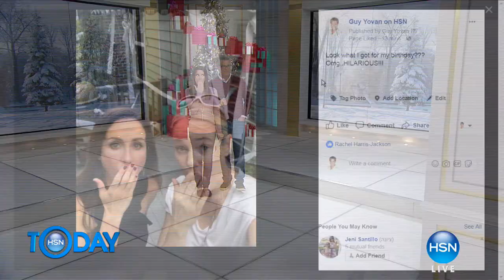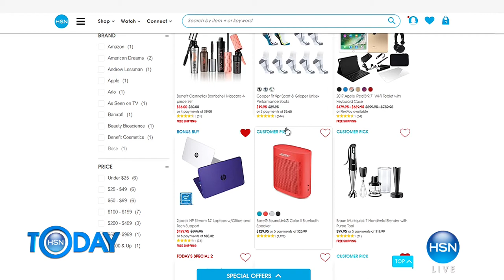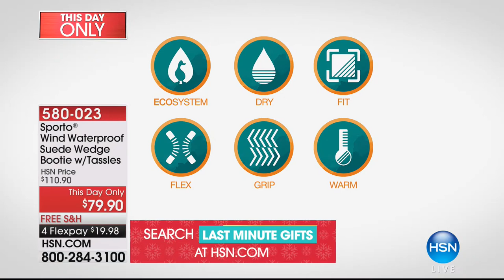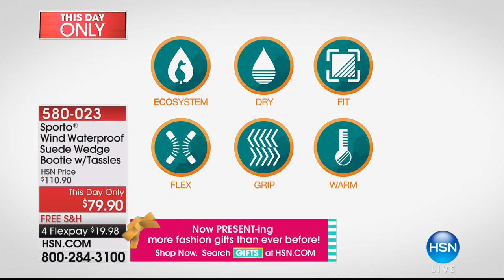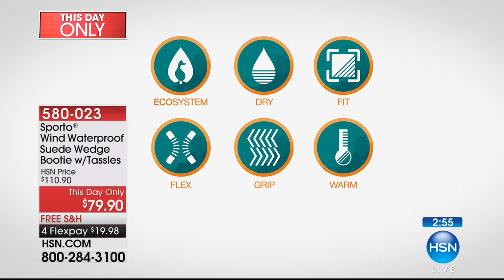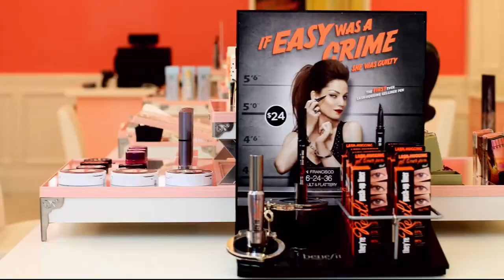HSN | HSN Today: Sporto Boots 12.13.2017 - 07 AM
Discover an all weather water-resistant footwear brand that keep the feet dry and cozy all day long. Functional footwear for every lifestyle that blends technology and smart design.  Available in a variety of styles, colors, and a full range of sizes